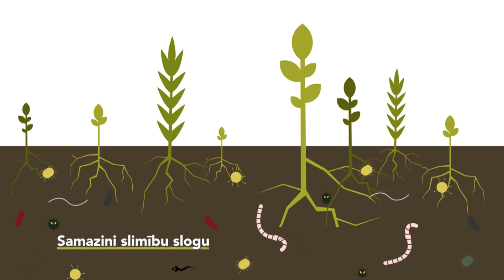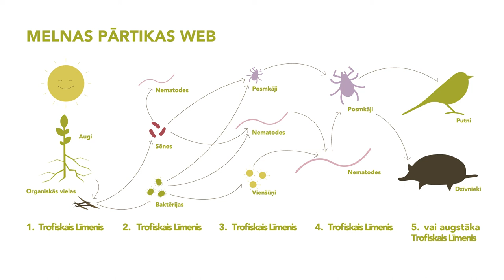Augsnes veselība - praktiskā informācija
Pastāv dažādi veidi, kā veidot un uzturēt veselīgu augsni. Šajā video atradīsiet informāciju par to, kas ir veselīga augsne, kas tai ir nepieciešams un kā dažādas prakses palīdz veidot veselīgu augsni.